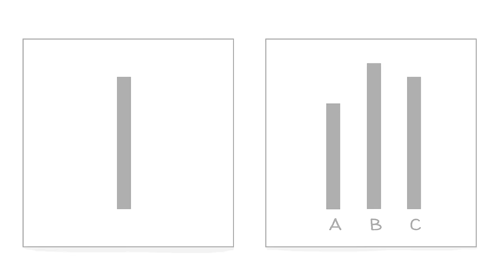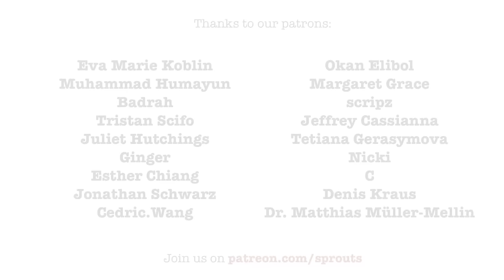Asch’s Conformity Experiment on Groupthink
In the 1950s the psychologist Solomon Asch devised a study to investigate whether peer pressure can be strong enough to change our perception, and make us believe in things that are not true. To do so, he set up a clever experiment on conformity that raises questions about our ability to think freely.

SUPPORT us to make more videos on psychology!

COLLABORATORS
Script: Jonas Koblin
Artist: Pascal Gaggelli
Voice: Matt Abbott
Coloring: Nalin
Editing: Peera Lertsukittipongsa
Production: Selina Bador
Sound Design: Miguel Ojeda

Could a random individual be psychologically coerced into the killing of another person?
Learn about the bandwagon effect. The bandwagon effect is the term used to describe the tendency for people to adopt certain behaviors, styles, or attitudes simply because others are doing so.

SOURCES
Asch, S. E. (1955). Opinions and Social Pressure. Scientific American, 193(5), 31–35.
Solomon Asch - wikipedia
Nicholson, N., Cole, S.G., & Rocklin, T.R. (1985). Conformity in the Asch situation: A comparison between contemporary British and US university students. British Journal of Social Psychology, 24, 59-63.
Mori K, Arai M. No need to fake it: reproduction of the Asch experiment without confederates. Int J Psychol. 2010 Oct 1;45(5):390-7. doi: 10.1080/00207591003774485. PMID: 22044061.
Bandwagon Effect - wikipedia
Asch conformity experiments - wikipedia

CHAPTER
00:00 Can you solve this?
00:20 The true story
00:57 Solomon Asch
01:30 Asch's Conformity Experiment
03:11 Experiment conclusion
04:23 Solomon Asch's quote
04:45 What do you think?
05:12 Patron credits
05:20 Ending